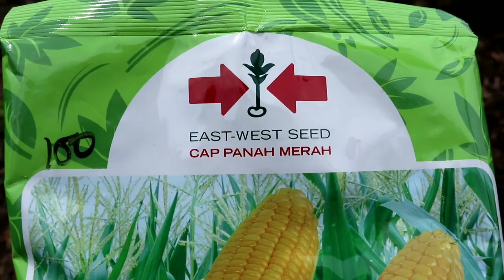Begini caranya!!! Tanam jagung manis Bonanza agar tumbuh semua dan anti gagal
Hallo semuanya kembali lagi di channel  Sambo tani manik kali saya akan  berbagi pengalaman tentang bagaimana cara menanam jagung manis Bonanza agar tumbuh semua dan anti gagal yaitu dengan cara pengolahan lahan yg maksimal seperti pembajakan,penggemburan,pembuatan bedengan dan penaburan pupuk kandang serta kapur pertanian seperti dolomit dan selanjutnya bisa kita diamkan beberapa Minggu dan setelah turun hujan bisa kita lakukan penanaman benih jagung manis.